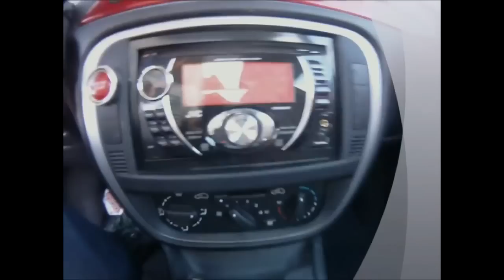Minicar 16 ani fara permis auto personalizat / tuning (moped Aixam)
"AI 16 ANI, TRECI LA VOLAN!"

Acesta este site-ul de prezentare video al masinilor Chatenet, masini care se conduc de la 16 ani fara permis auto. In Europa, sunt considerate ca fiind gama de lux a masinilor fara permis. Comparand cu un autoturism normal, ne gandim la Mercedes, BMW, Audi, Porsche, Ferrari. Dimensiunile sunt comparabile cu cele a unui autovehicul de oras (intre 3100mm si 3250mm).

Reprezinta o solutie optima pentru cei care, din diverse motive nu au reusit sa obtina carnetul auto, il au suspendat sau anulat. Ofera posibiliatea copiilor de la 16 ani sa deprinda si sa sofeze foarte bine in viitor. Asigura adolescentilor, incepand de la 16 ani, independenta si posibilitatea de a se deplasa la scoala, in oras sau la distractie cu aceste autovehicule in conditii de confort si siguranta. In Europa aceste autoturisme se vand de peste 30 de ani avand un mare succes, popularitatea acestora crescand de la an la an.